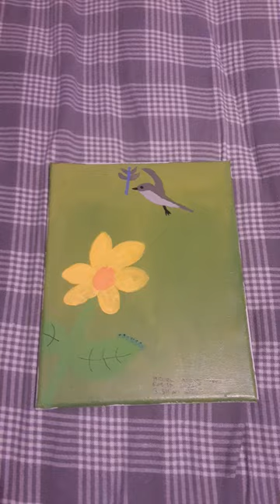I Finished My 7 Paintings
This is the 1st video on "I Finished My Paintings" also no requests about paintings, i can only be able to paintings to myself

The following names that I already painted like
1: The Pines Forest
2: Cloudy of the Mountain Road
3: Toucan and The Green Jungle
4: The Sea of Nowhere
5: The Dear Dog
6: The Caterpillar, The Dragon-fly, The Mockingbird Jay in the flower
7: The Horse and The Cherokee man